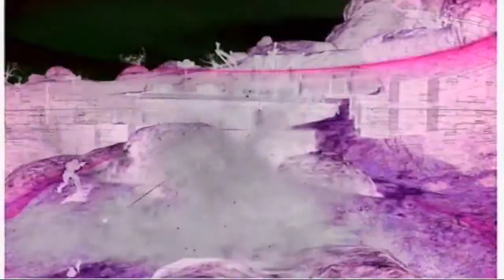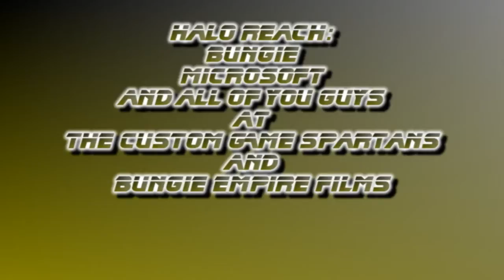welcome to H3LL- Halo Reach Beta Montage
a halo reach beta montage